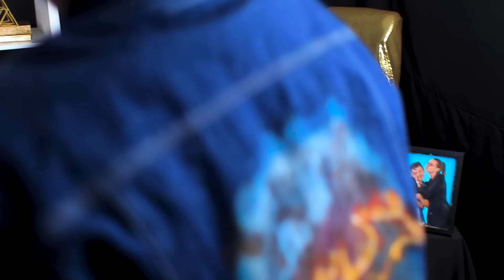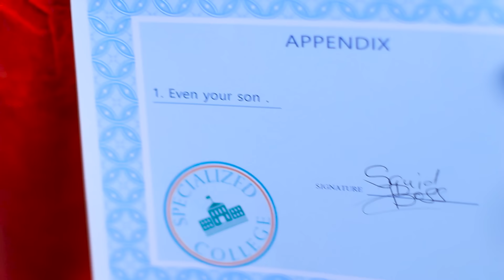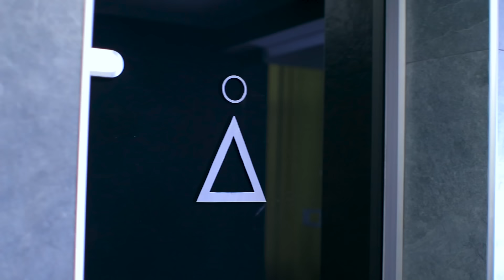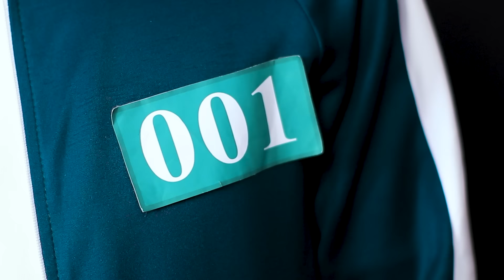Моя мама – владелец игры в кальмара!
Представь, что твоя мама - владелец игры в кальмара. Какой бы была эта игра для тебя? Смотри смешные ситуации и пранки в нашем новом видео.